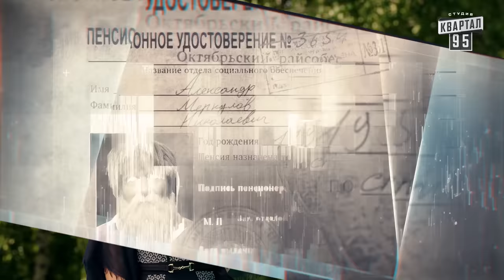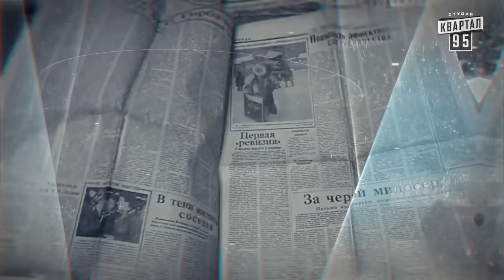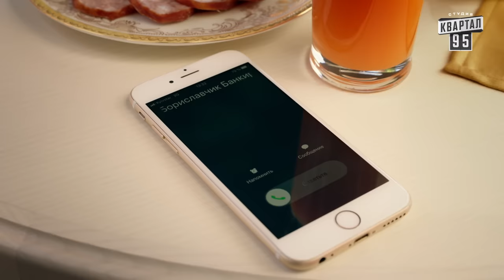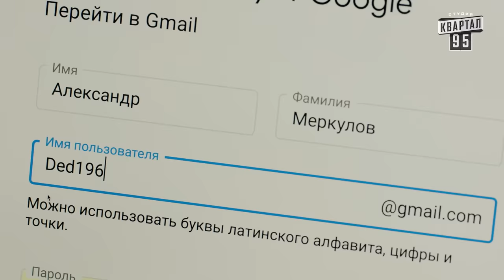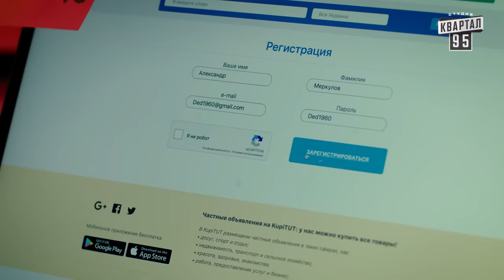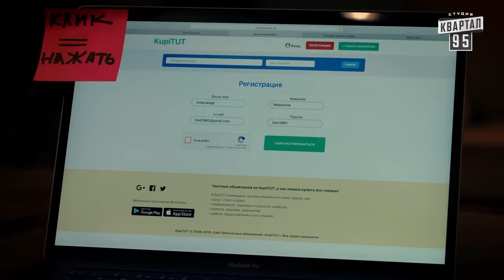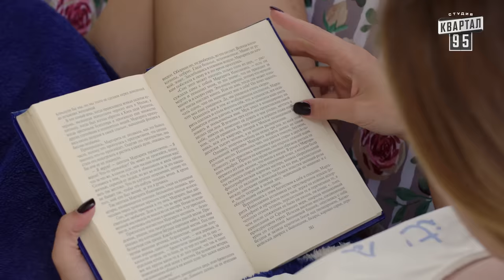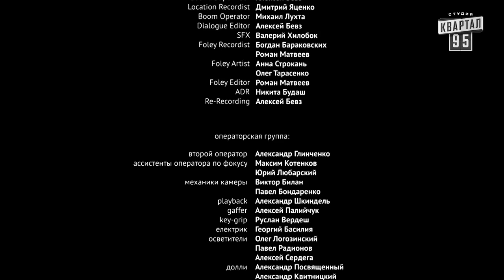Папик - 6 серия - 1 сезон | Сериал комедия 2019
Сериал Папик, серия 6: Между Лизой и Дедом завязывается батл, по условиям которого Лиза должна прочитать книгу, а дед освоить навыки работы в интернете. Очень простое, на первый взгляд, задание оказывается не таким уж и простым.

Формат: телевизионный сериал
Жанр: лирическая комедия
В главных ролях Станислав Боклан и Дарья Петрожицкая.
Также в сериале играют Сергей Сипливый, Олеся Жураковская, Екатерина Кистень, Вера Кобзарь, Вячеслав Гиндин, Михаил Кукуюк, Эльдар Кабиров, Максим Максимюк, Алексей Кирющенко  и другие.
Режиссер-постановщик Андрей Яковлев («Сваты», «Родственнички»).
Продюсеры: Андрей Яковлев, Борис Шефир
Авторы сценария: Андрей Яковлев, Алексей Жиленков Андрей Ильков, Андрей Нестеров, Андрей Авсеюшкин, Алексей Жук, Андрей Смольский, Евгений Бржусь, Николай Мисник
Оператор-постановщик - Сергей Кошель
Художник-постановщик - Ярослав Франчук
Художник по гриму - Нина Кремешная
Художник по костюмам - Алена Гресь
Режиссер монтажа - Алексей Сухарев
Звукорежиссер - Алексей Бевз
Композиторы - Игорь Плешечников, Дмитрий Шуров
Кастинг - Ольга Яковлева
Директор - Сергей Белов
Исполнительный продюсер - Владимир Шпонька

Соц. сети:
Квартал 95